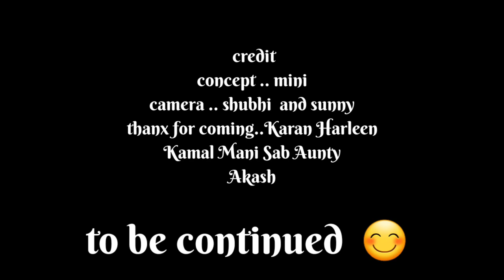The Holi celebration of The INDIAN AROMA FAMILY#holicelebration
Hi everyone I am chef mini  and in today's video I will show you how we the indian aroma family  celebrated the lovely  festival  of colours  in our own way ..
Though  its lil kate but here you can celebrate  only when you get off ..
We have tried yo make the efforts to make everyone  feel at home at the time of celebration  ..
Hope you all would  slsoenjoy the video ..  😊